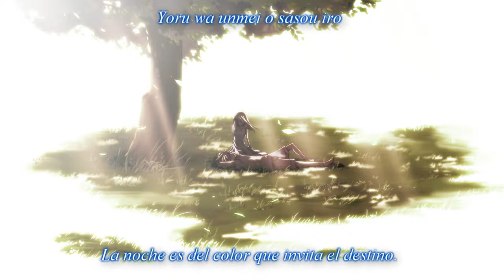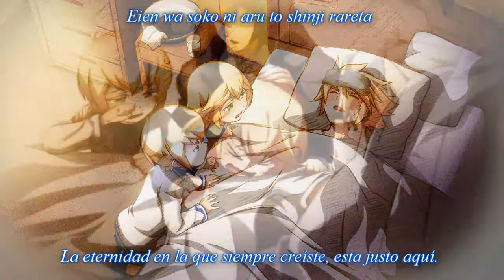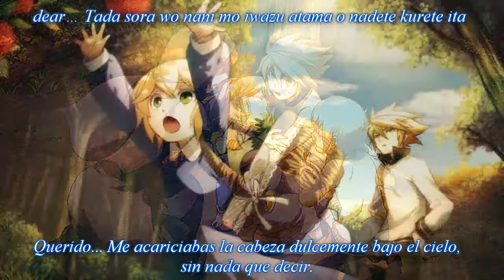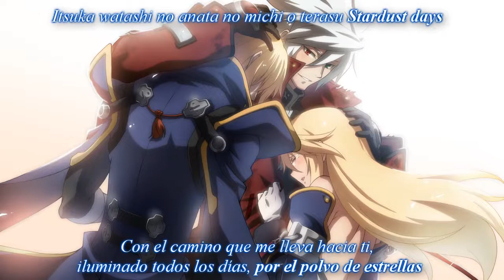BLAZBLUE CENTRAL-FICTION=STARDUST MEMORY